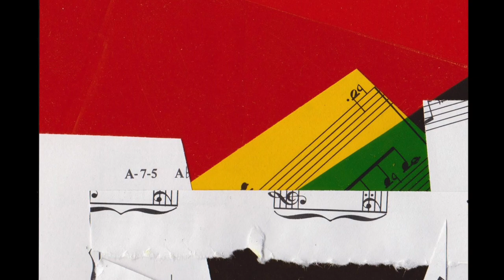FIRST LANDING - CRO MAGNON JIN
Taken from the album MODERN JAZZ DANCE CLASSICS VOLUME ONE.